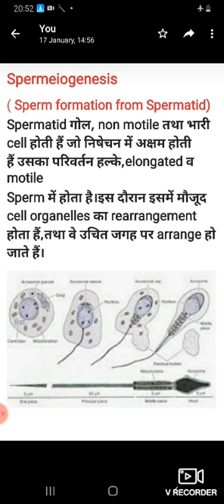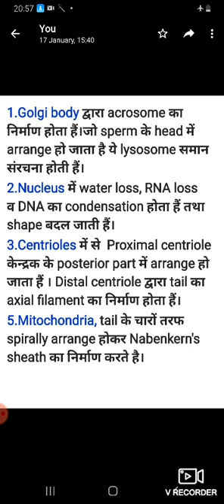Spermatogenesis Part 3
B.sc.Part 1
Zoology Paper 3
Unit 1